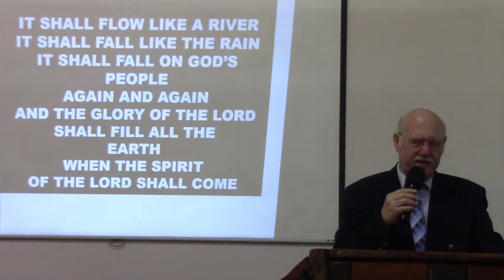Dunamis 1 Januarie '23 Verkorte Diens